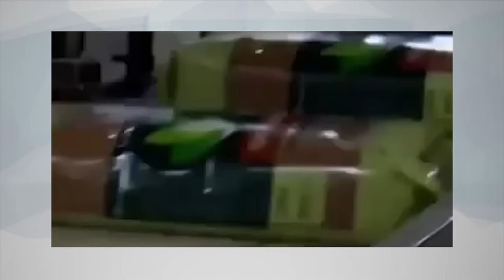Нужно устранить неравенство, созданное гайдаровцами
16 февраля в рамках Московского экономического форума пройдёт секция "Бедность и неравенство: рецепты излечения". Тема для "молодой, 25-летней России" не нова, но, судя по повестке, заострена уже до предела. Не каждая птица долетит до середины той пропасти, что разделяет бедных и богатых. И при роскошествах топ-менеджеров, у которых "очень много денег, их совсем много", при введении "Платона", при росте тарифов и падении реальных заработков населения - что и так увеличивает расслоение общества - правительство все чаще говорит о новой волне приватизации - очередном переделе собственности. Есть ли решение у этой проблемы? Какие рецепты могут предложить на МЭФ? Об этом НаканунеТВ рассказал глава ассоциаций "Росагромаш" и "Новое содружество", сопредседатель МЭФ Константин Бабкин.